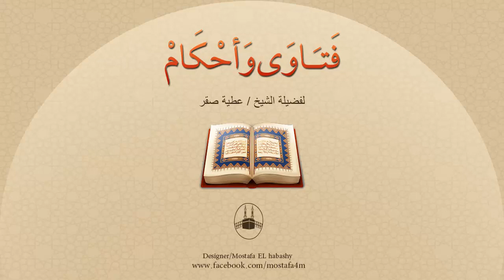ما حكم أذان الصبي الصغير لأن صوته أفضل من غيره ؟